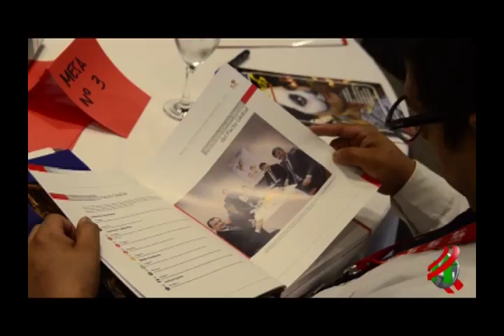COMPACTO ECONOMICO Domingo 20 de Agosto de 2017 865